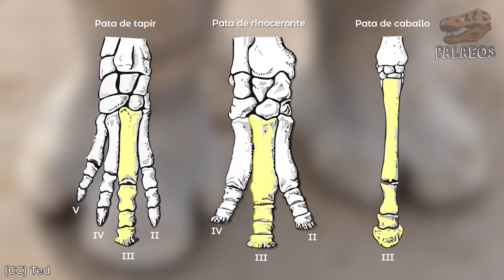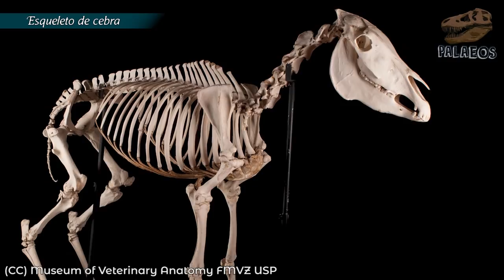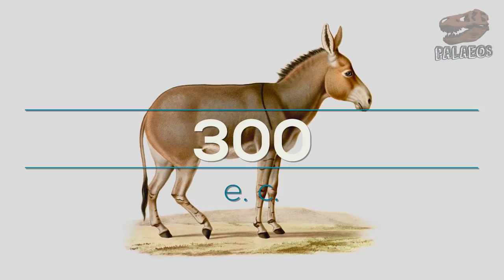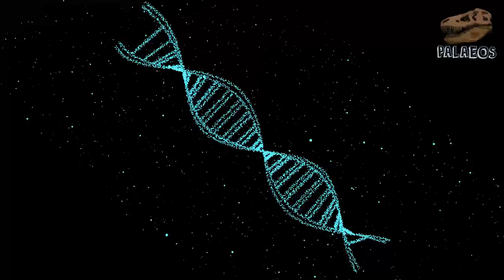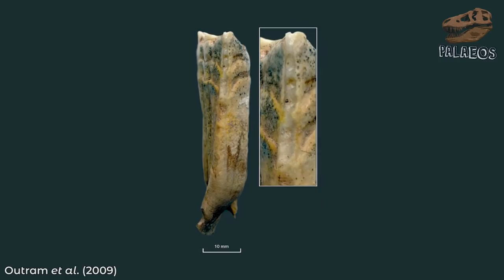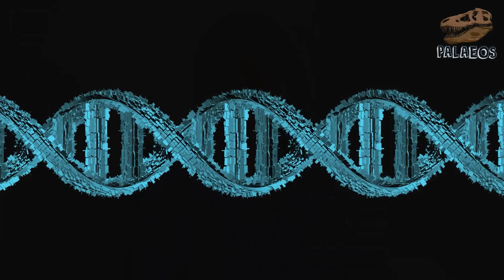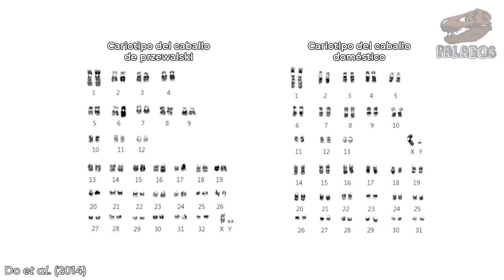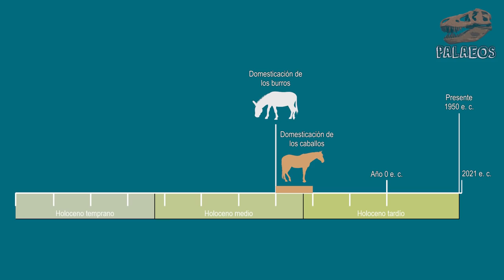Domesticados: ÉQUIDOS (¿Dónde y cuándo se domesticaron estos animales?)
El día de hoy reactivamos nuestra serie de "domesticados", donde poco a poco iremos explorando los orígenes de todas las criaturas domésticas de las que hacemos uso. En este video, veremos los orígenes de los burros y los caballos. Conoce su historia evolutiva y cuáles son sus ancestros según lo revelan el ADN, la arqueología y la paleontología.

Fuentes:
Barron-Ortiz, C. I. et al. 2019. What is Equus? Reconciling taxonomy and phylogenetic analyses. Frontiers in Ecology and Evolution, 7, 343.
Barron-Ortiz, C. I. et al. 2017. Cheek tooth morphology and ancient mitochondrial DNA of late Pleistocene horses (…). PLoS One, 12(8), e0183045.
Beja-Pereira, A. et al. 2004. African origins of the domestic donkey. Science, 304(5678), 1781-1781.
Carranza-Castañeda, O. 2019. Dinohippus mexicanus (…) and the transition to genus Equus, in Central Mexico faunas. Frontiers in Earth Science, 7, 89.
Cirilli, O. et al. 2021. Evolution of Old World Equus and origin of the zebra-ass clade. Scientific reports, 11(1), 1-11.
Do, K. T. et al. 2014. Genomic characterization of the Przewalski׳ s horse (…). Livestock Science, 167, 86-91.
Gaunitz, C. et al. 2018. Ancient genomes revisit the ancestry of domestic and Przewalski’s horses. Science, 360(6384), 111-114.
Gentry, A. et al. 2004. The naming of wild animal species and their domestic derivatives. Journal of Archaeological Science, 31(5), 645-651.
Grinder, M. I. et al. 2006. Equus asinus. Mammalian Species, 2006(794), 1-9.
International Commission on Zoological Nomenclature. 2003. Opinion 2027 (Case 3010). Usage of 17 specific names based on wild species which are pre-dated by or contemporary with those based on domestic animals (Lepidoptera, Osteichthyes, Mammalia): conserved. Bulletin of Zoological Nomenclature, 60(1): 81-84.
Janis, C. M. y Bernor, R. L. 2019. The evolution of equid monodactyly: a review including a new hypothesis. Frontiers in Ecology and Evolution, 7, 119.
Kefena, E. et al. 2014. Genetic diversity and matrilineal genetic signature of native Ethiopian donkeys (…). Livestock Science, 167, 73-79.
Kimura, B. et al. 2011. Ancient DNA from Nubian and Somali wild ass provides insights into donkey ancestry and domestication. Proceedings of the Royal Society B: Biological Sciences, 278(1702), 50-57.
Kuznetsov, P. F. 2006. The emergence of Bronze Age chariots in eastern Europe. Antiquity, 80(309), 638-645.
Linnaeus, C. 1758. Systema naturae (Vol. 1, No. part 1, p. 532). Laurentii Salvii: Stockholm.
Machado, H. y Avilla, L. 2019. The diversity of south American Equus: did size really matter? Frontiers in Ecology and Evolution, 7, 235.
Organización de las Naciones Unidas para la Alimentación y la Agricultura. 2021. Sistema de Información sobre la Diversidad de los Animales Domésticos (DAD-IS). Consultado en línea el 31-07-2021.
Orlando, L. et al. 2013. Recalibrating Equus evolution (…). Nature, 499(7456), 74-78.
Outram, A. K. et al. 2009. The earliest horse harnessing and milking. Science, 323(5919), 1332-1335.
Pérez‐Pardal, L. et al. 2014. Lack of mitochondrial DNA structure in B alkan donkey (…). Animal Genetics, 45(1), 144-147.
Piras, F. M. 2009. Phylogeny of horse chromosome 5q in the genus Equus (…). Cytogenetic and genome research, 126(1-2), 165-172.
Rook, L. et al. 2019. Mammal biochronology (Land Mammal Ages) around the world (…). Frontiers in Ecology and Evolution, 7, 278.
Rosenbom, S. et al. 2014. Genetic diversity of donkey populations from the putative centers of domestication. Animal Genetics, 46(1), 30-36.
Solounias, N. et al. 2018. The evolution and anatomy of the horse manus with an emphasis on digit reduction. Royal Society open science, 5(1), 171782.
Spassov, N. et al. 2018. The domesticated horses from the submerged prehistoric village of Urdoviza (…). Historia naturalis bulgarica, 25, 11-14.
Steiner, C. C. y Ryder, O. A. 2011. Molecular phylogeny and evolution of the Perissodactyla. Zoological Journal of the Linnean Society, 163(4), 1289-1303.
Taylor, W. T. T. y Barrón-Ortiz, C. I. 2021. Rethinking the evidence for early horse domestication at Botai. Scientific Reports, 11(1), 1-11.
Vershinina, A. O. et al. 2021. Ancient horse genomes reveal the timing and extent of dispersals across the Bering Land Bridge. Molecular Ecology.
Vilà, C. et al. 2001. Widespread origins of domestic horse lineages. Science, 291(5503), 474-477.
Zeder, M. A. et al. 2006. Documenting domestication: new genetic and archaeological paradigms. Univ of California Press.